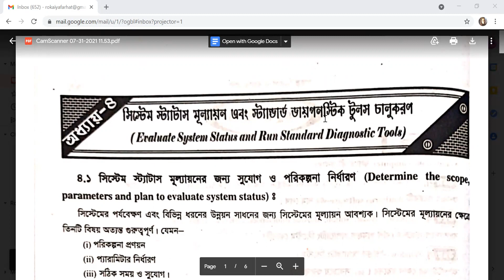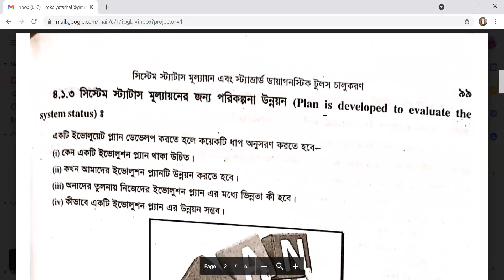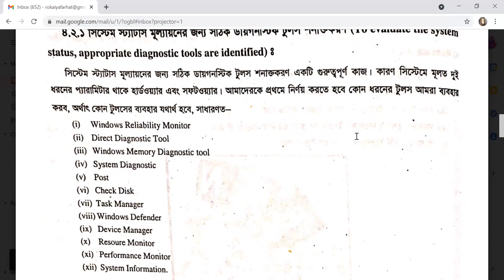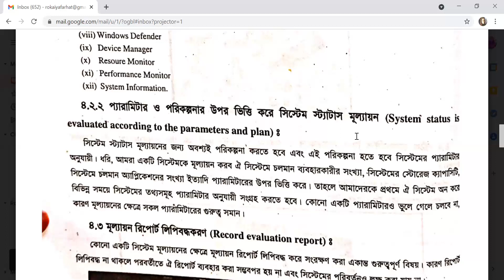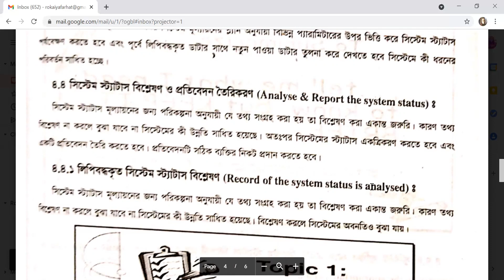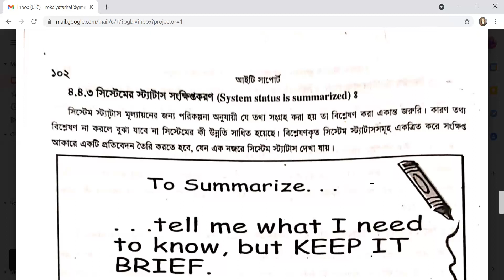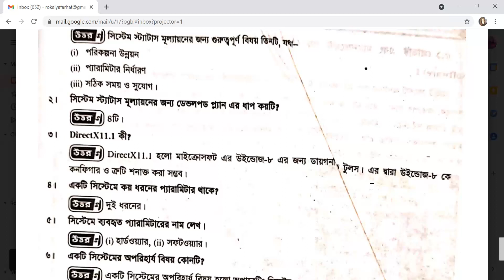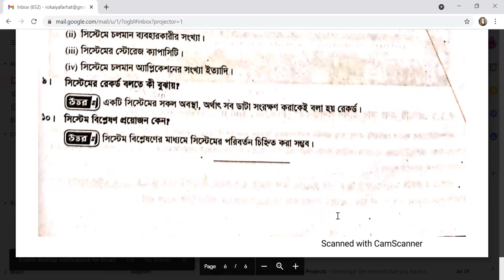IT Support System-II || 6th Class || Chapter-4 || 3rd semester || Rukaiya Farhat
Online Zoom Class Video record
3rd semester
Subject : IT Support-II
Class:  6th class
Chapter : 4
Instructor : Rukaiya Farhat